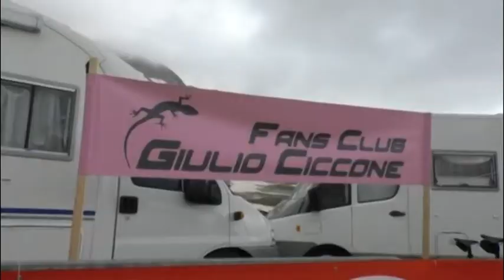Arrivo in quota tra scene pittoresche, tifosi ed appassionati